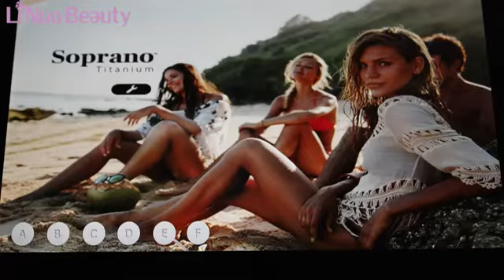808 diode laser hair removal machine